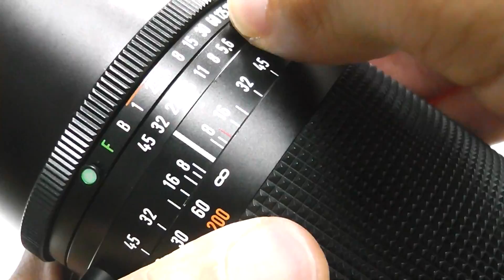Hasselblad ハッセルブラッド Sonnar ゾナーCF 250mm F5.6 T*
Hasselblad ハッセルブラッド Sonnar ゾナーCF 250mm F5.6 T*です。
最強ハッセルの望遠銘玉！
外観・光学・機関ともに極上、前後キャップ付き